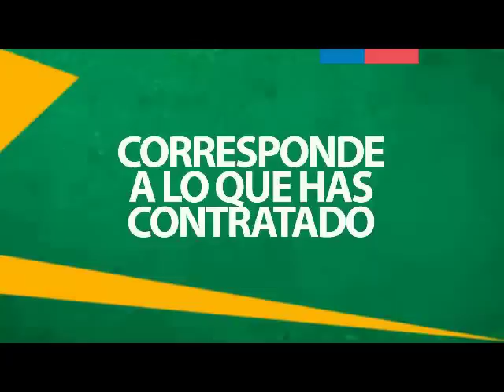Derechos a cuentas claras y cobros justos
Para aprender a informarnos sobre lo que pagamos, entender cada uno de los cobros y comprender cuentas y contratos.